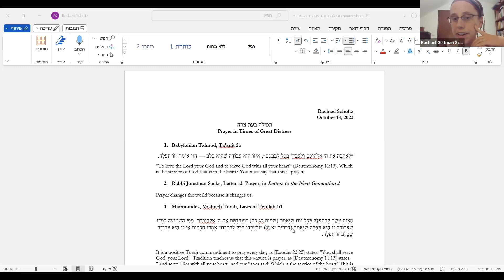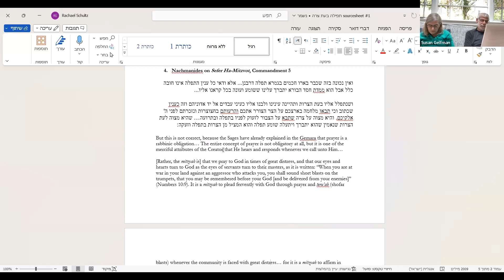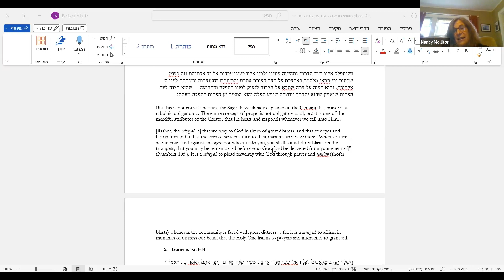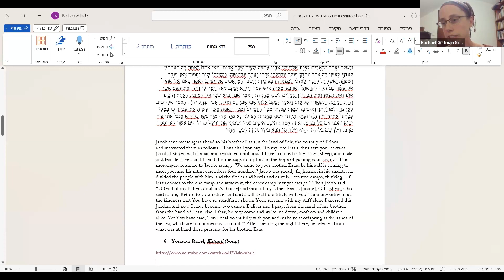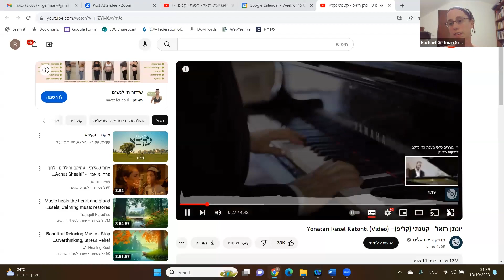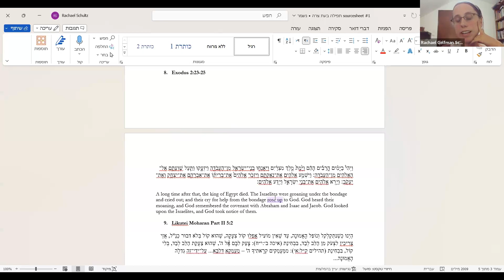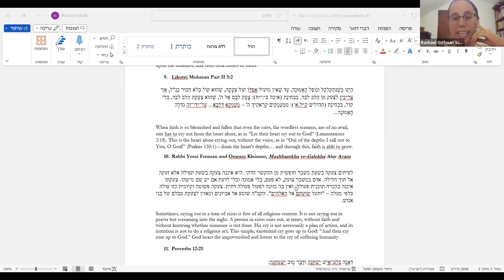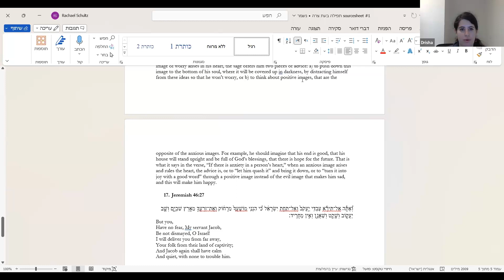Work of the Heart: Reconnecting to Prayer, 1 of 8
Ms. Rachael Gelfman Schultz

It is often a struggle to connect to the words and experience of tefillah (prayer). This course will take a closer look at different services, sections, passages, and words of prayer in order to better understand how each one can contribute to our experience of prayer. Through taking a closer look at the familiar words of tefillah, we will explore larger questions of: How can we relate to God and ourselves through tefillah? How can we bring our doubts and questions to tefillah? How can tefillah help us rethink what we are doing in the world? Why pray at all? We will look in-depth at passages from tefillah through the lens of ancient, medieval, and modern thinkers as a way of exploring the meaning of tefillah in our lives.